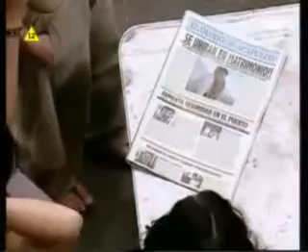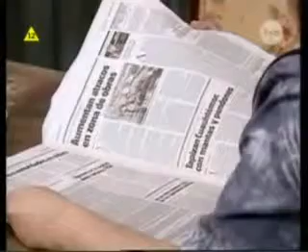Marina odc.115 cz.3